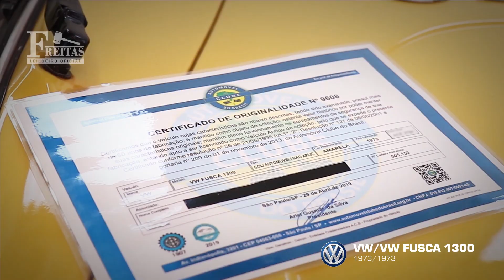VW/VW FUSCA 1300, 73/73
Fechamento a partir das 10h00 do dia 14/06/2019 (sexta-feira)